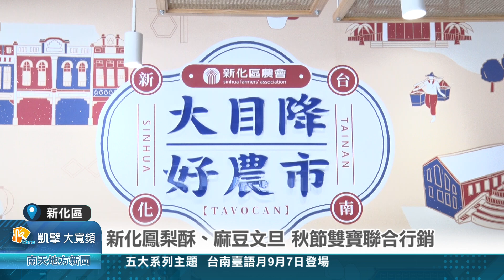新化鳳梨酥、麻豆文旦 秋節人氣雙寶聯合行銷20240906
新化鳳梨酥、麻豆文旦 秋節人氣雙寶聯合行銷
新化區農會推廣新化五寶，其中一項就是用土鳳梨作成的鳳梨酥，銷路相當好，配合中秋來到，同時發揮魚幫水水幫魚的概念，新化農會跟農會長期合作的文旦農民合作，推出新化鳳梨酥、麻豆文旦的聯合行銷活動，希望搶攻伴手禮商機，也讓消費者一次就能買到中秋節應景禮盒跟水果。